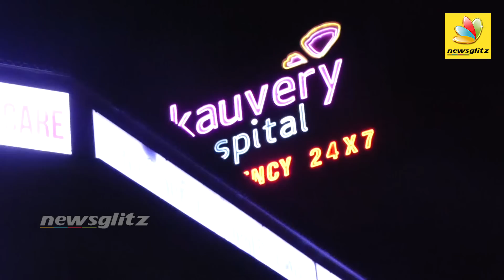காவிரியில் இரவு நடந்தது என்ன ? : Current Health Condition of Kalaignar | Udhayanidhi Stalin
All family members and leaders of the DMK including Karunanidhi's wife Rajathi Ammal, son M K Stalin, former DMK minister Ponmudi and Udhayanidhi Stalin have reached the hospital.